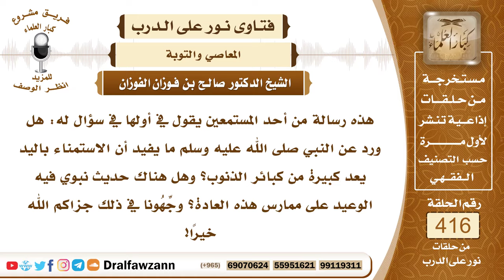5585- هل الاستمناء باليد يعد كبيرة من كبائر الذنوب؟ - الشيخ صالح الفوزان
"5585- هذه رسالة من أحد المستمعين يقول في أولها في سؤال له: هل ورد عن النبي صلى الله عليه وسلم ما يفيد أن الاستمناء باليد يعد كبيرة من كبائر الذنوب؟ وهل هناك حديث نبوي فيه الوعيد على ممارس هذه العادة؟ وجِّهُونا في ذلك جزاكم الله خيرًا!
الجواب: الحافظ ابن حجر الهيتمي المكي ذكر أن الاستمناء باليد كبيرة من كبائر الذنوب في كتابه الذي يسمى بـ""الزواجر عن اقتراف الكبائر"" ولكن المعروف عند أهل العلم أو عند أكثر أهل العلم أن الاستمناء باليد معصية وأنها صغيرة من صغائر الذنوب وهو حرام على كل حال وذلك لقوله تعالى: ﴿وَالَّذِينَ هُمْ لِفُرُوجِهِمْ حَافِظُونَ (5) إِلَّا عَلَى أَزْوَاجِهِمْ أَوْ مَا مَلَكَتْ أَيْمَانُهُمْ فَإِنَّهُمْ غَيْرُ مَلُومِينَ﴾ [المؤمنون: 5، 6] فلم يبح الاستمتاع إلا بالزوجة أو بملك اليمين، والاستمتاع بغيرهما عدوان على ما حرم الله، قال جل وعلا: ﴿فَمَنِ ابْتَغَى وَرَاءَ ذَلِكَ فَأُولَئِكَ هُمُ الْعَادُونَ﴾ [المؤمنون : 7] فهو حرام على كل حال، لكن الصحيح أنه ليس من الكبائر.
السيرة الذاتية :
للاشتراك في قناة الشيخ صالح الفوزان

14_ الشيخ محمد أمين الشنقيطي
يتيوب

15_سماحة المفتي عبد العزيز آل الشيخ
 يوتيوب

رئيس الفريق
لمشروع كبار العلماء